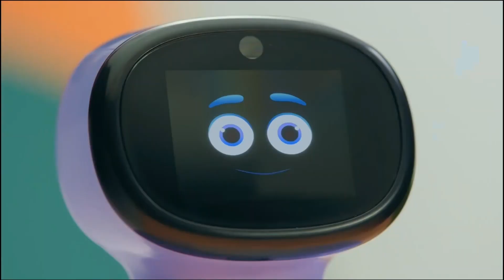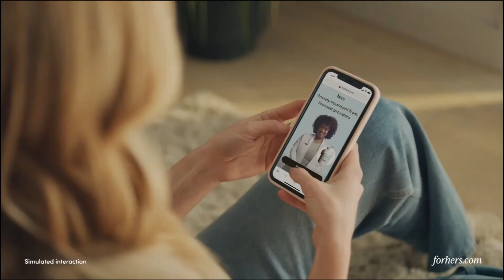2023 Commercials Vol. 321 (Nickelodeon Nick at Nite - October 29)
0:05 Friends - The World May Get You Down commercial

1:05 Mico Mini commercial

1:20 Jimmy John's - BBQ Ranch Chicken Crunch Sandwich or Wrap commercial

1:35 Love Sack - Rewriting The Rules commercial

1:50 Arby's - Cheesesteak commercial

2:05 Deal Dash commercial

2:35 Hers - Get Started Today commercial

3:05 Applebee's - Dollarita's Back commercial

3:20 Nintendo Switch - Super Mario Bros. Wonder commercial

3:35 Glade - Glow Up The Holidays commercial

3:50 Good Burger 2 - Paramount+ commercial